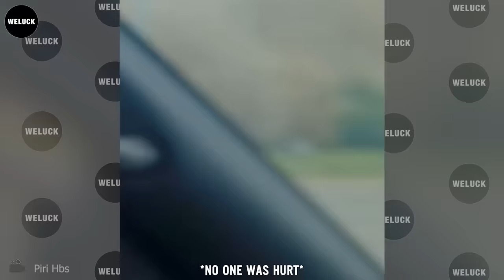30 Tragic Moments! Drunk Driver Incurs Series Of Accidents Got Instant Karma | Idiots In Cars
30 Tragic Moments! Drunk Driver Incurs Series Of Accidents Got Instant Karma | Idiots In Cars
As we investigate collisions that will have you wondering if surprise or terror will be your companion, get ready for the unexpected. It happened in Pawling, New York. No injuries were reported.  Seeing this makes my heart race! Don't ever try to outrun a train of idiot in car. If your car gets stuck on the tracks, the most important thing is to GET OUT and GET AWAY from the vehicle immediately. Can't imagine the adrenaline rush that must come from losing a wheel of idiots in car. Glad everyone seems to be okay!
Be careful on wet roads, folks. It's incredible to see the force of nature in action. Hope he is fine. We all make mistakes of idiots in car. Hope they remember to watch out for height restrictions next time! Wow, he was really pushing his luck with that speed. Drive responsibly and keep each other safe on the roads of idiots in car. It's a nightmare scenario indeed.
Stay alert, and always expect the unexpected. The crash could have been mitigated had he just kept the throttle to gain traction while keeping his steering angle the same of idiots in car. Drivers like this need to face the consequences of their actions. Hope they're caught soon. Oh dear! It's crucial to exercise caution and reduce speed, even when the light is in our favor of idiots in car.
30 Shocking Moments! Idiots Insane Rollover Crash Caught On Camera Got Instant Karma |Idiots In Cars